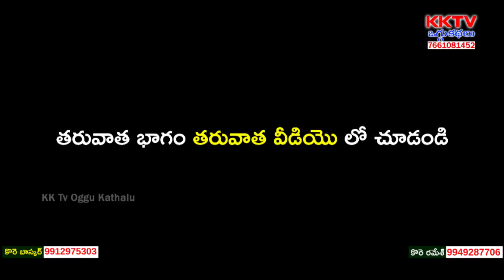Nallapochamma Oggukatha Part 5 | Katkaari Kumar - 9848397953 | Kunde Sambaiah - 9949438705 | KK Tv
Watch Nallapochamma Oggukatha Part 5 | Katkaari Kumar - 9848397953 | Kunde Sambaiah - 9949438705 | KK Tv Oggukathalu,